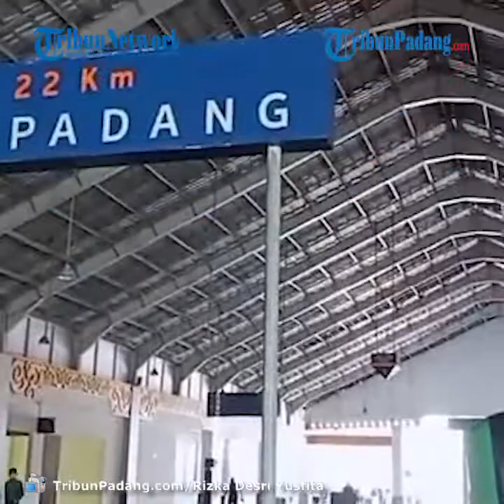Kemenhub Dorong Reaktivasi Jalur Kereta Api di Sumatera Barat, Termasuk ke Sawahlunto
TRIBUN-VIDEO.COM - Kementerian Perhubungan (Kemenhub) melalui z

Sekretaris Direktorat Jenderal Perkeretaapian, Zulmafendi mengatakan salah satu jalur yang akan dibuka ialah jalur kereta api Naras, Kota Pariaman menuju Sungai Limau, Padang Pariaman, Sumbar.

"Ada rencana reaktivasi jalur kereta api Naras - Sungai Limau pada 2023," kata Zulmafendi di Padang, Senin (15/11/2021).(*)